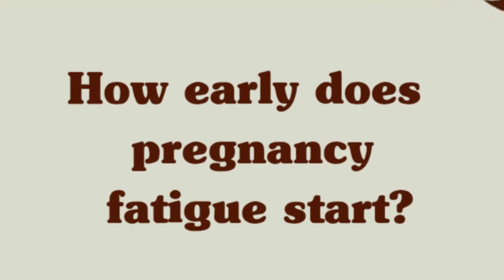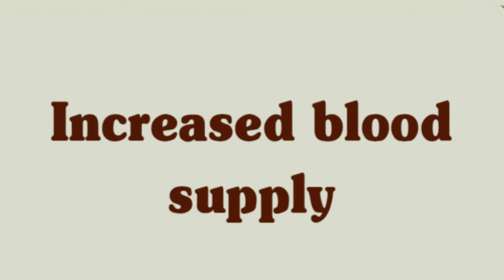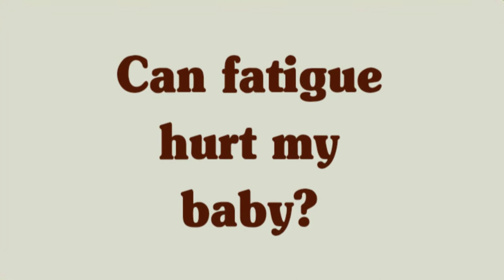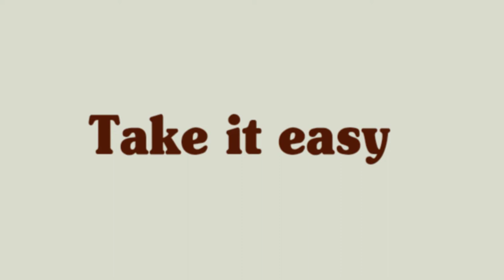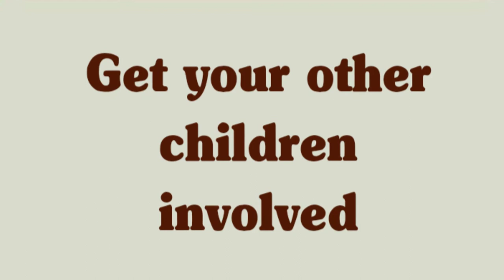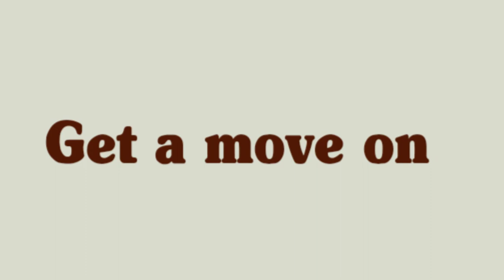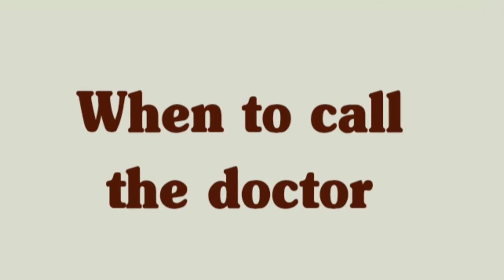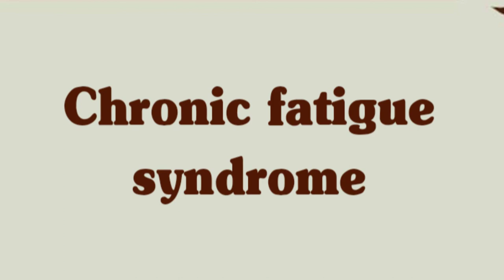How To Reduce Fatigue During Pregnancy? | Weakness During Pregnancy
In this video we have explained all about How To Reduce Fatigue During Pregnancy? | Weakness During Pregnancy | pregnancy Fatigue , so watch this video till end to get info out of it.Thank you.